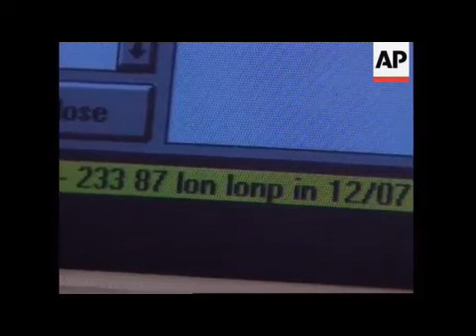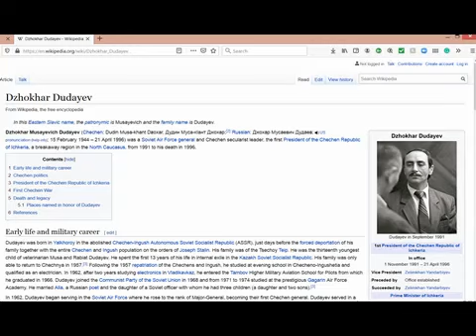📳📡 BBC not COVERING a leader ASSASSINATED via his PHONE 📳 Michael Jackson's death announcement 📳📡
00:00 How "the divorce" was treated in the media
06:14 After this Panorama turned "safe" Tony Gosling
11:02 My experience of targetting via mobile phone
24:10 Martin Bashir announced Michael Jackson's death

Ex BBC journalist Tony Gosling, explains how Panorama stopped reporting on real issues and became very "safe" post the big "Diana" interview." I talk about my personal experience during "my attack" and finish up this video with Martin Bashir announcing Michael Jackson's death and finally admitting he didn't think Jackson committed the child sex abuse allegations made against him during his life.

This leads into my next Panorama video, discussing Jackson's connection to Princess Diana.